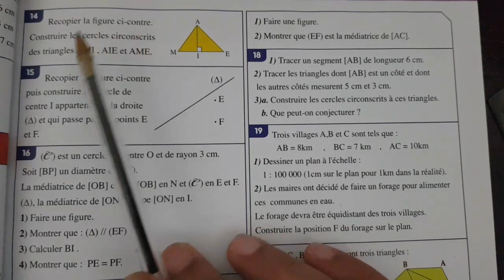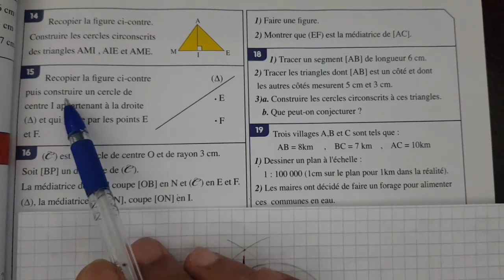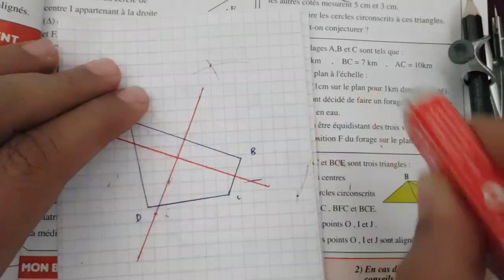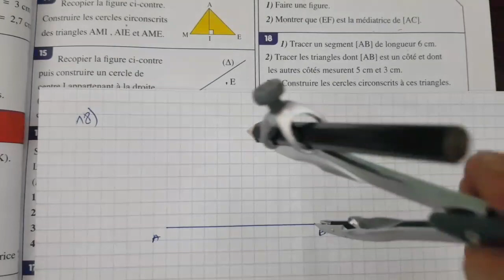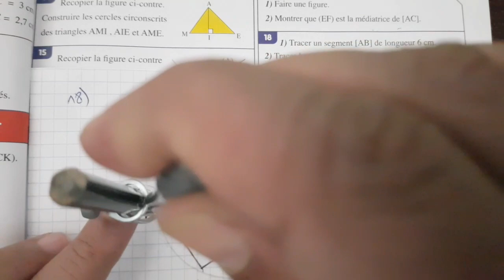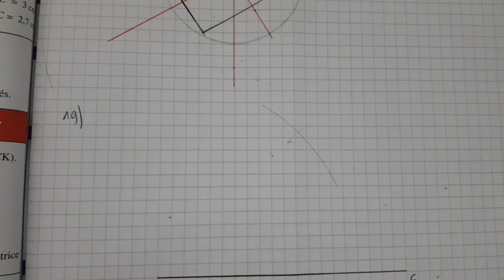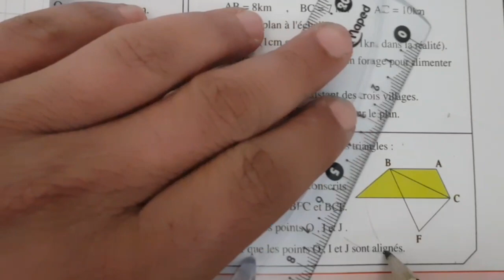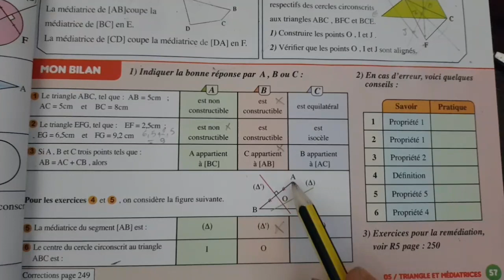almoufid en mathématique 1ac p 57 triangles et médiatrices 2021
almoufid en mathématique 1ac p 57
al moufid en mathématique 1ére année p 57
المفيد في الرياضيات الأولى اعدادي مسلك دولي الصفحة 57
Triangle et médiatrice page 57